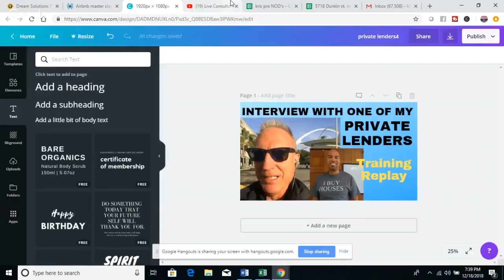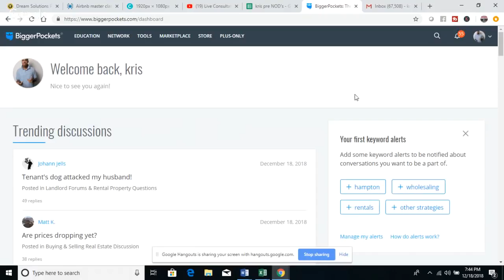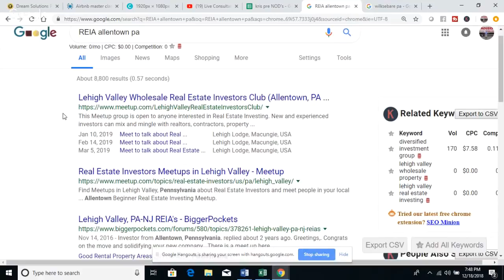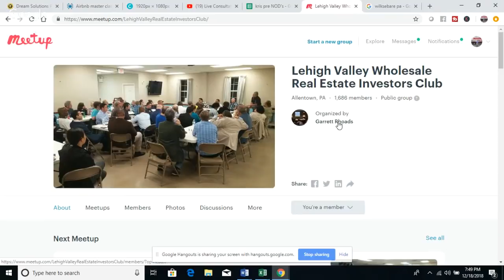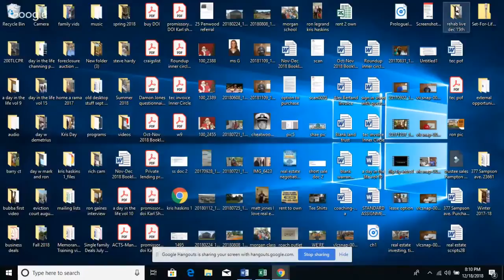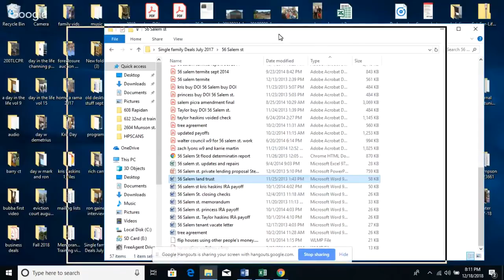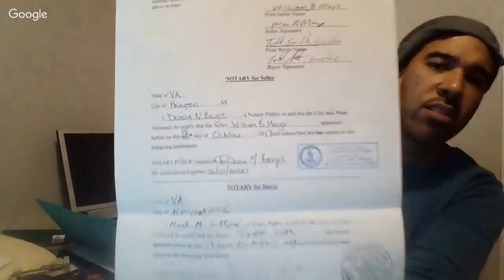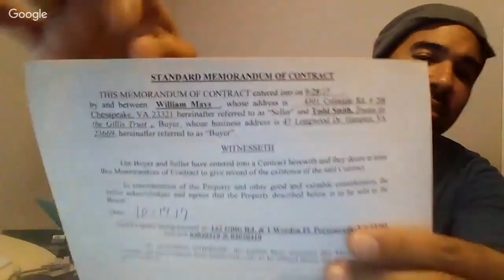Live Consultation on Buying a house Subject to, 2nd take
Client Consultation on buying houses subject to.  There are so many pitfall when buying a house subject to the existing mortgage.  The good thing is, you're going to mess up, just make sure you don't mess up too bad.  Don't let making a mistake deter you from taking action though.
    I messed up when I first started back in 2006 and I got over it.  You can too.  What's the worst thing that can happen?  You go back and change things around.  Subject to is my favorite ways to buy houses because we don't have to turn in tax returns, credit reports, bank statements or even do a loan application.  This by far has helped me build my RE empire more than any other tool.  Buying houses subject to, get it done.